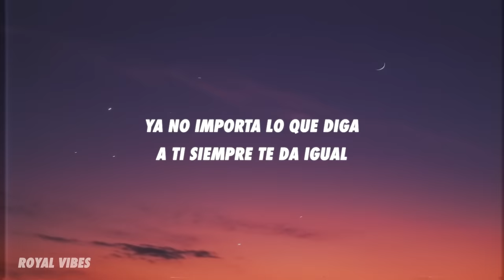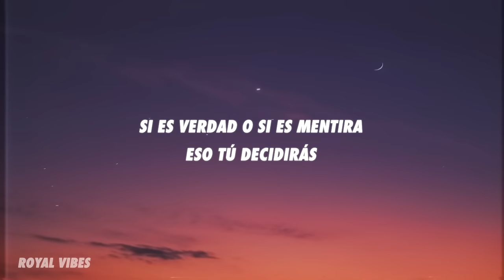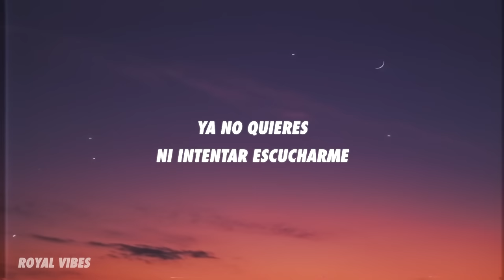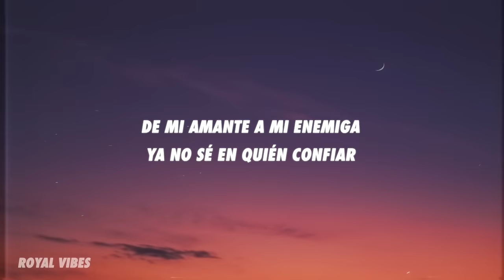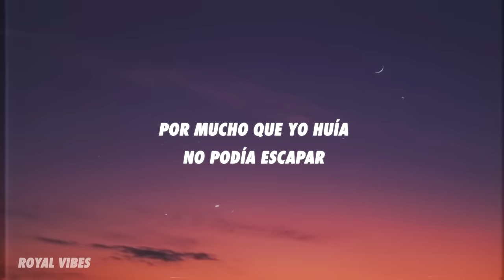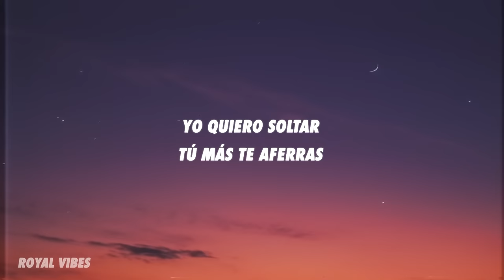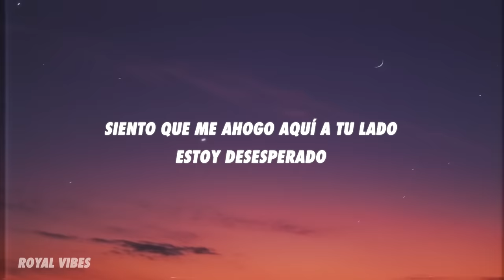alex ponce - guerra (Letra/Lyrics)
[Intro]
Ya no importa lo que diga, a ti siempre te da igual
Si es verdad o si es mentira, eso tú decidirás
Ya no quieres ni intentar escucharme
¿Para qué pelear? ¿Para qué intentar?

[Pre-Coro]
Si siempre es igual, ya no va a cambiar
Tú sientes calor, mientras yo muero de frío
Tu necesidad de tener la verdad
Solo está logrando que seamos adversarios

[Coro]
Yo te pido paz, tú me das guerra
Yo quiero soltar, tú más te aferras
Siento que me ahogo aquí a tu lado, estoy desesperado
Dejemos de hacernos tanto daño, por favor

[Verso]
De mi amante a mi enemiga, ya no sé en quién confiar
Por mucho que yo huía, no podía escapar
Me tenías en la palma de tus manos
No era capaz de dejarte atrás

[Pre-Coro]
Y siempre es igual, ya no va a cambiar

[Coro]
Yo quiero soltar y tú más te aferras

[Outro]
Oh-oh, oh-oh-oh
Oh-oh, oh, oh, oh